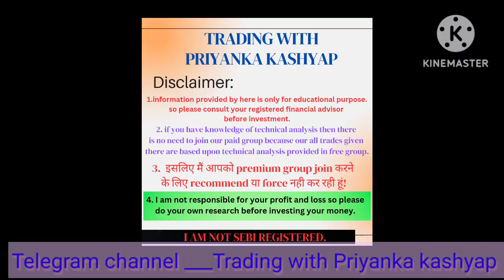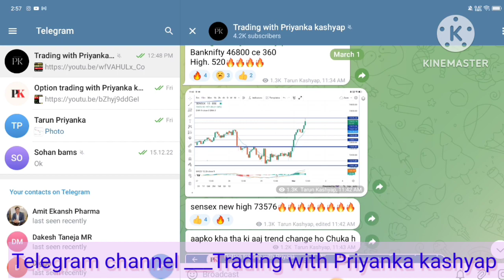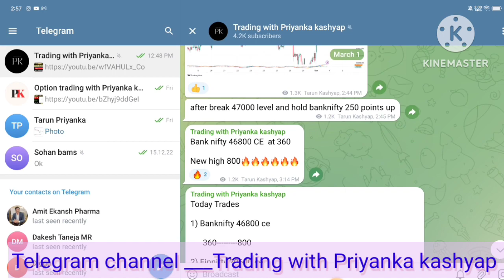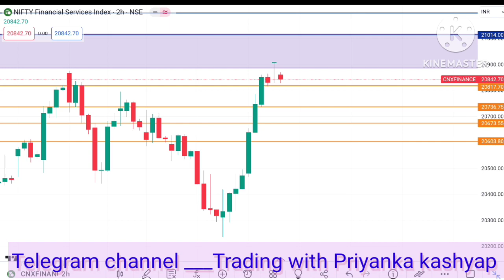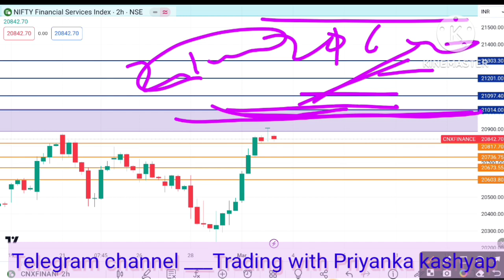Fin Nifty prediction for tomorrow finnifty analysis finnifty for monday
finnifty analysis for tomorrow
nifty prediction for tomorrow
midcap nifty for Expiry
bankex for expiry